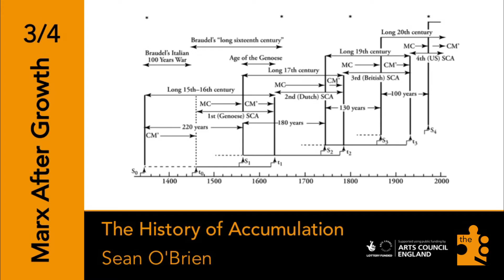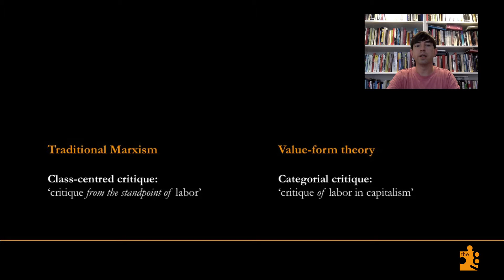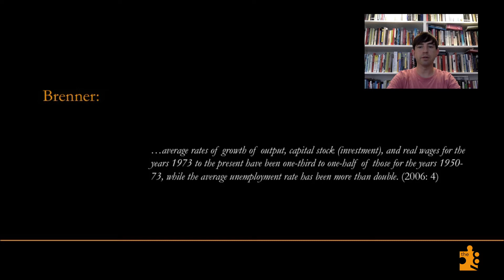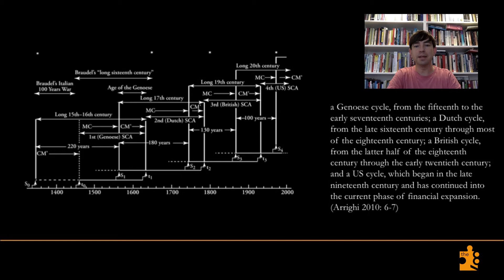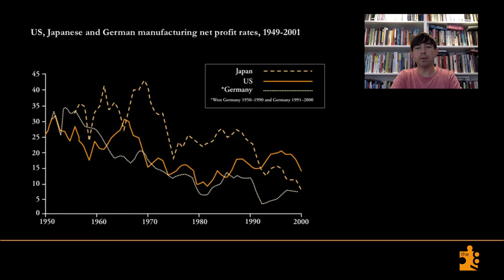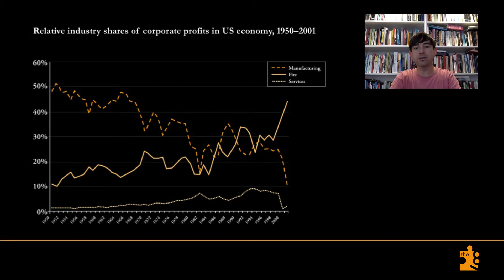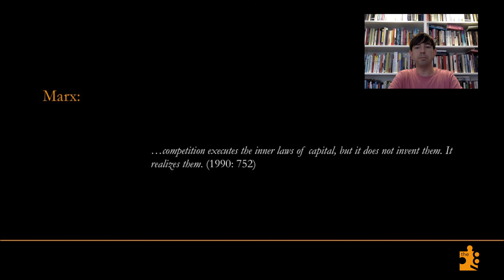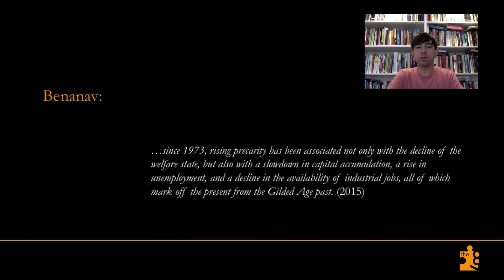Marx After Growth 3: The History of Accumulation (Sean O'Brien, the87press)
This lecture pivots from an abstract analysis of capital at its ideal average to explore the concrete history of capital accumulation over its longue durée. Drawing primarily on the work of Robert Brenner and Giovanni Arrighi, we'll look at the accounts they each offer of the historical origins of capital as well as its more recent restructuring in the late twentieth century, before turning to consider possible future trajectories of capital accumulation on a global scale with a focus on China. The lecture concludes with a discussion of the political implications of economic downturn for the workers' movement and the question of whether we now find ourselves in a Second Gilded Age, as a number of commentators have suggested, or if this is in fact something new.

Sean O’Brien is an Honorary Research Fellow in the Department of English, Theatre and Creative Writing at Birkbeck, University of London. His research has appeared in Cultural Critique, Discourse, Science Fiction Studies, and Bloomsbury’s Companion to Marx, and is forthcoming in Crossings. He is co-editor of ‘Demos: We Have Never Been Democratic’, a special issue of the visual culture journal Public based on work developed during the 2015 Banff Research in Culture residency. His criticism has also appeared in a number of electronic journals and literary magazines, including GUTS Magazine, The Capilano Review, Vector, and The Los Angeles Review of Books. Current projects include a collaborative book, Anti-Social Reproduction, and a monograph, Precarity and the Historicity of the Present: American Culture from Boom to Crisis.

For more about The 87 Press please do check out our
Visit the Hythe for a transcript of this lecture as well as our Digital Poetics series